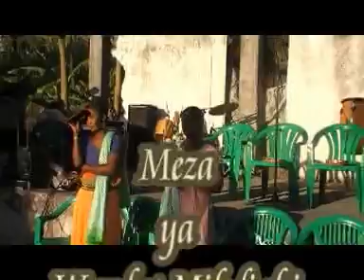meza : wardat Mihdjahi et moussa abbas ntsaoueni